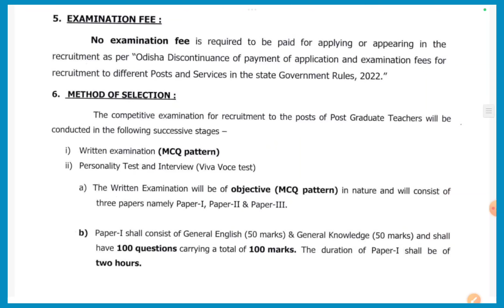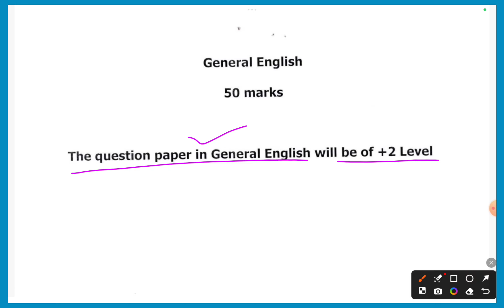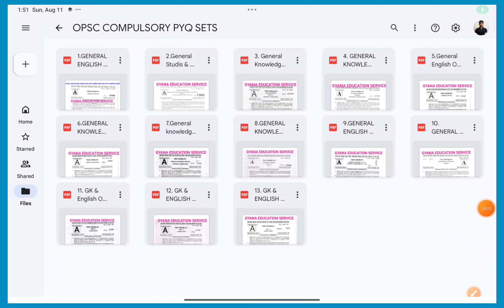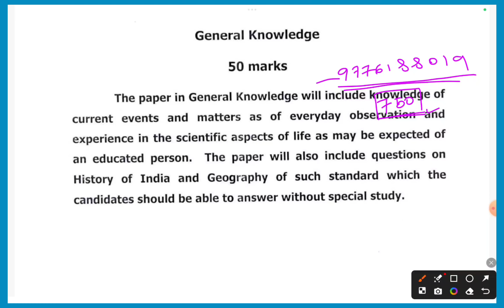OPSC PGT PAPER I GK & ENGLISH II ONLINE CLASS II JOIN ONLINE CLASSES